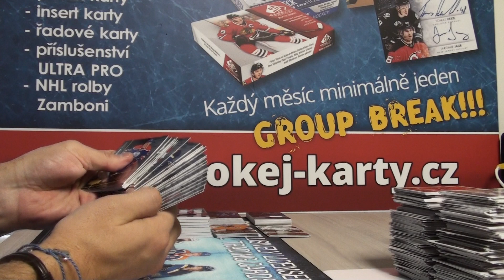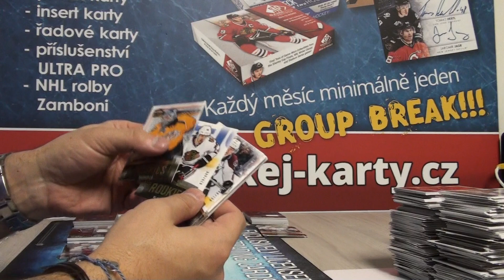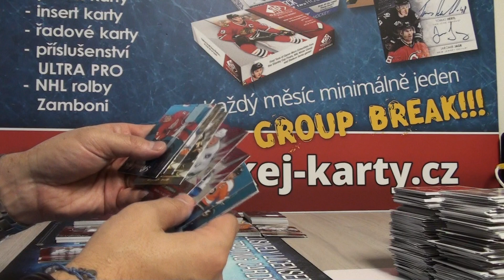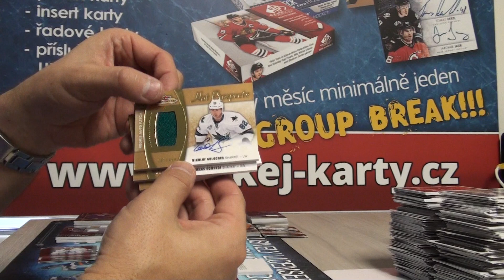Random CASE Group Break Únor 02-2019, Rekapitulace